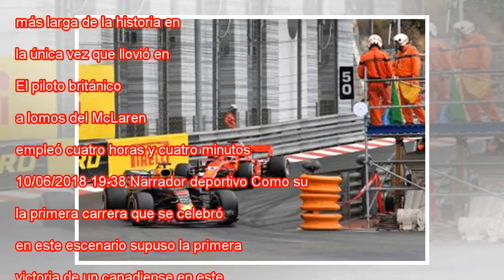GP de Canadá de F1 directly, la carrera en vivo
El Mundial de Fórmula 1 tiene este fin de semana parada en el GP de Canadá de F1, en el circuito de Gilles Villeneuve, en Montreal. Podrá seguirse en directo a través de Movistar + y en la web de EL PAÍS. Lewis Hamilton lidera la clasificación de F1 ...